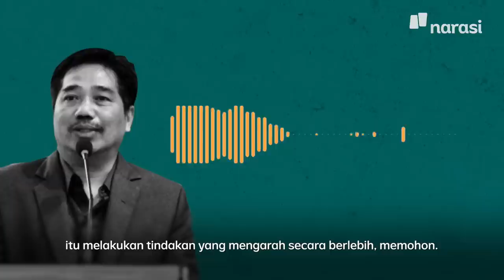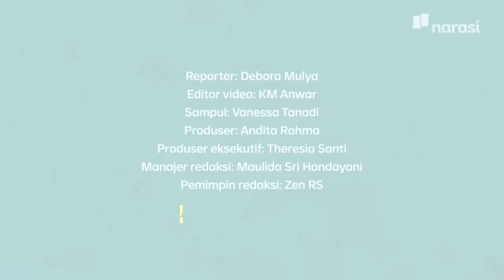Mensos Risma Sujud di Hadapan Guru: Strategi Luluhkan Orang Lain? | Narasi Daily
Tri Rismaharini kembali bikin geger perbincangan setelah ia melakukan sujud ke guru SLB. Aksinya panen kontroversi karena dinilai gimmick belaka. Apa, sih, tujuan menteri sosial ini?

(Narasi)